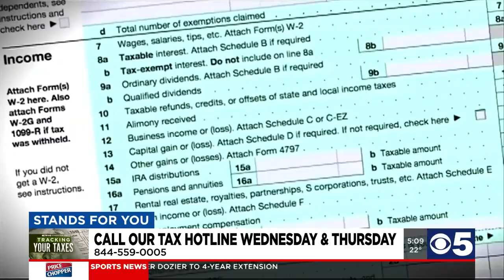KCTV5’s tax hotline goes live Wednesday to get your questions answered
KCTV5 Stands for You, and this week we’re assembling a team of tax experts to answer your calls.